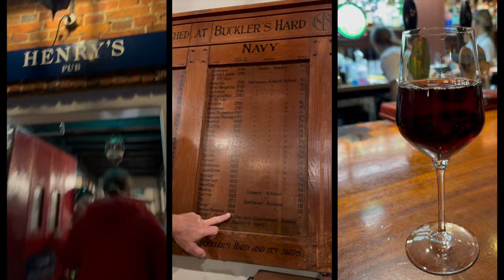Ep 37 | ALL FEMALE crew SAILING course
Join Ellie as she finally starts to learn to sail. There was a lot of footage for this one so we split it up into 2 parts. Enjoy!

E&B xx

Episode 0 introduces us to all you lovely watchers out there and will give you a little insight to our lives around our decision to buy and refit a sailing boat!

SUPPORT US:
If you fancy supporting our little project and help even slightly towards creating our dream home, how about buying us a coffee:

READ FURTHER:
As we slowly build our content and get further into the design, we want to build our website for somewhere to read more about projects we’re doing, the design and how that is coming along, more facts about Rum Punch etc.
to read on

ART CREDITS:
SRP Logo - Raj Rai